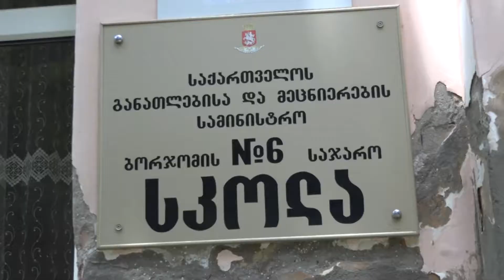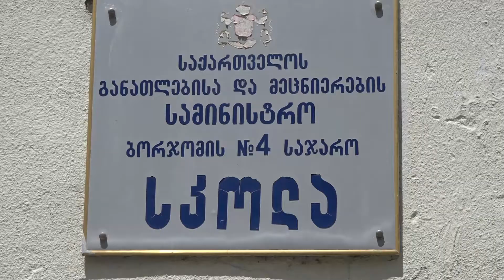მეთორმეტე კლასელები ბოლო ზარს მასშტაბურად ვეღარ აღნიშნავენ